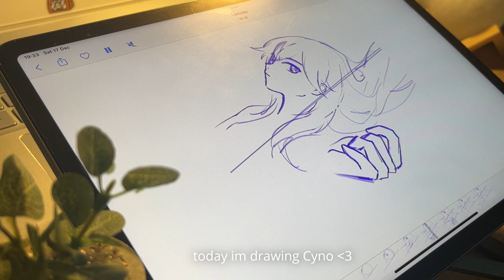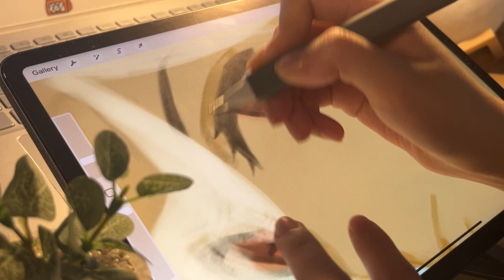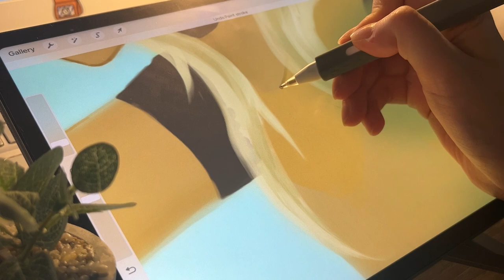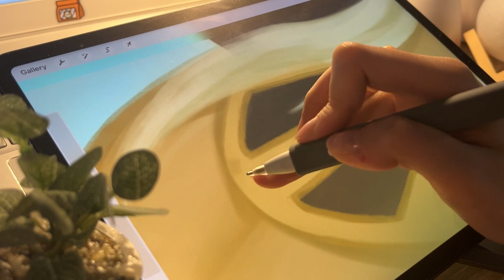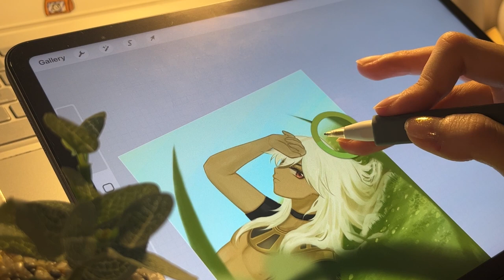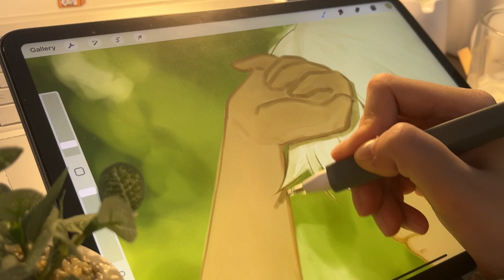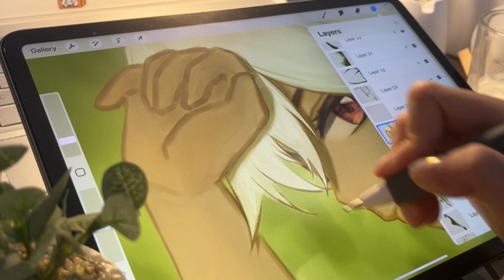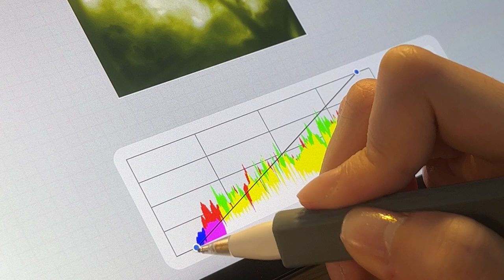✿ draw with me (asmr) / cyno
I'm drawing Cyno from Genshin Impact today :3
It took me around 5 hours to finish this illustration, so I've trimmed it down, there's a lot of cutting today, I cut it down to just 20 minutes XD
I'm not sure if you guys prefer longer videos, so feel free to give me some feedback in the comment, kay?

⟡ Equipment - iPad Pro 2018 11’ + iPhone 13
⟡ Software - Procreate + CapCut